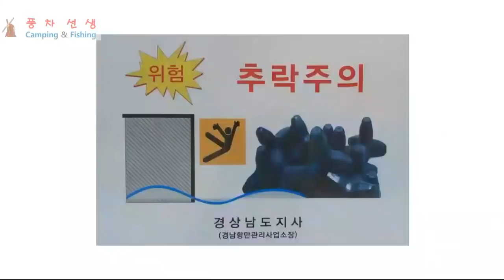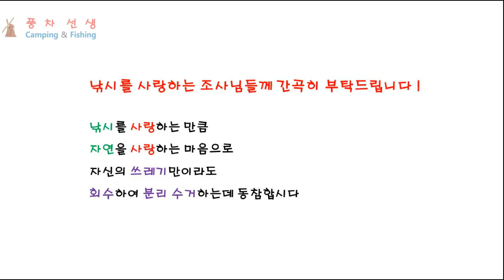방파제 낚시 493 - 가을 감생이 낚시 현장 속으로 5